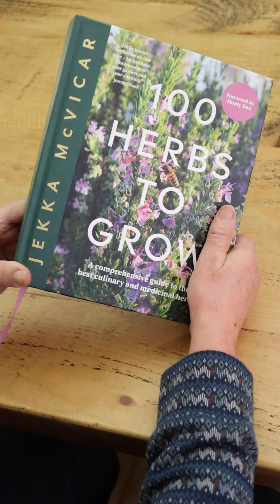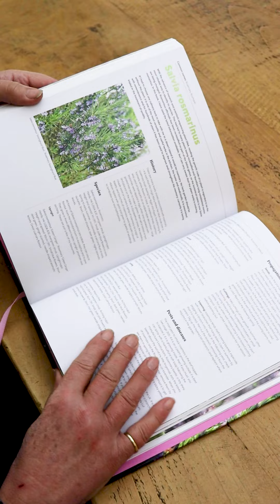'100 Herbs to Grow' by Jekka McVicar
Huge thanks to the wonderful team at @quadrillebooks
We are so excited for publication day: March 7th.

Jekka will be doing a book tour, visiting independent book stores and flower shows around the UK! Dates to be announced shortly.

Link to pre-order the book

Jekka McVicar VMH, is the UK's leading Herb Expert and award-winning organic herb grower & garden designer. She is a Vice-President for the RHS and the RHS Ambassador for Health & Wellbeing.

Jekka’s is home to the largest collection of culinary herbs in the UK. A family run herb farm on the outskirts of Bristol with over 30 years’ experience in growing and using medicinal and culinary herb plants and seeds.

Jekka’s aim to educate and inspire gardeners and cooks of all ages. Jekka’s offer a variety of herb experiences from Open Days to Master Classes based around Jekka’s Herbetum.